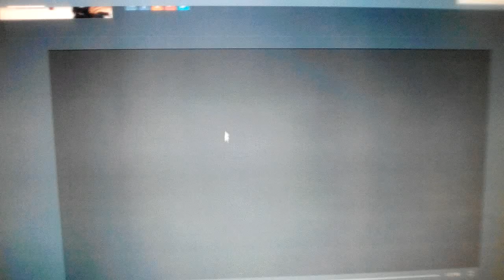TriStar Pictures / Triumph Films (1995)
Jury Duty (1995)

@(1995) TriStar Pictures / Triumph Films / Yoram Ben-Air Productions / Peter M. Lenkov Productions / Weasel Productions, Inc.